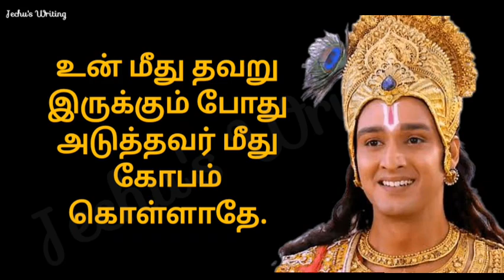பகவத் கீதையின் பொன்மொழிகள்|உன் வலிகள் அனைத்தும் கடவுளுக்கு தெரியும்